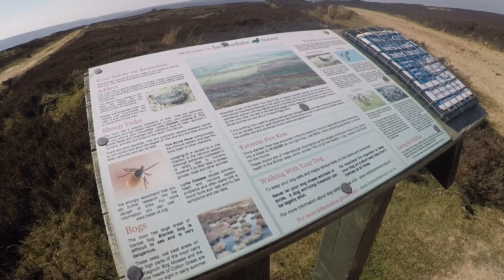Hike & Wild Camp Wainstones 2 0 North Yorkshire Moors April 2019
Camp Number 4 For April, Yet another Sunny day :)